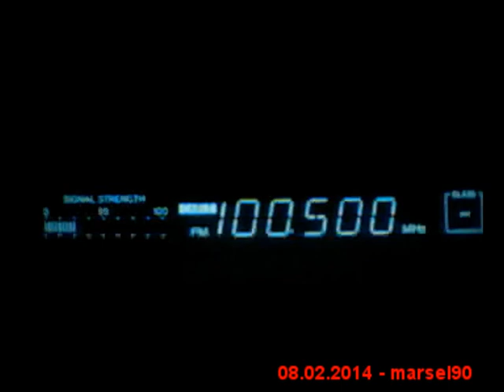DX FM 100.5 Mhz Radio N-Joy from Montana Bulgaria in Craiova